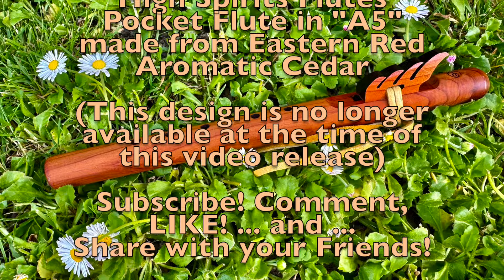Un-boxing another Strange package....a NAS Flute? .....Really?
Yes, it is an older High spirits Flutes Pocket Flute in "A5" made from Eastern Red Aromatic Cedar (This particular design is no longer available through High Spirits Flutes at the time of this video release!)

Take Care.